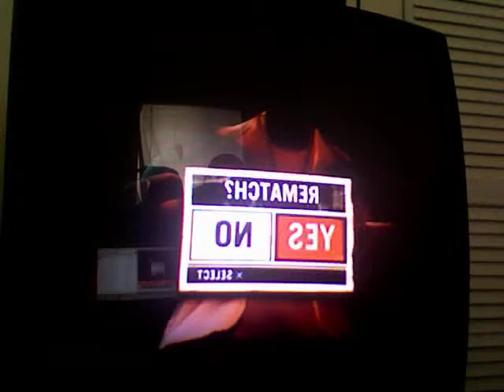Dennis vs Crack